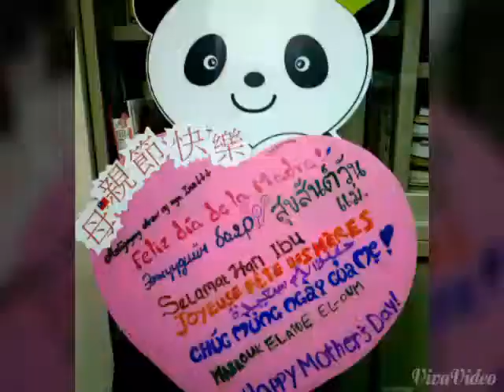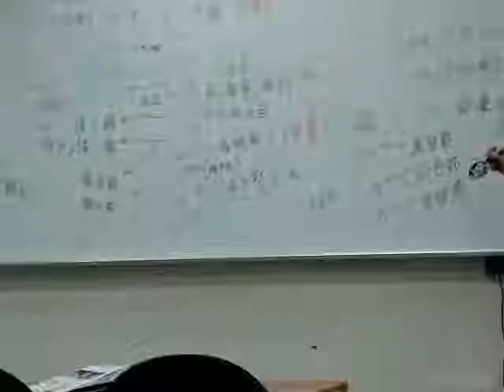B3 tamkang university